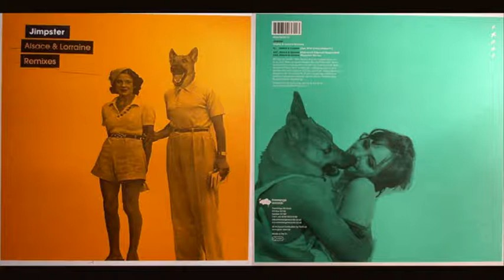Jimpster - Alsace & Lorraine (Ripperton Remix)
Deep House

2011